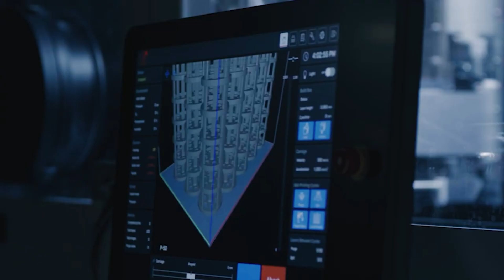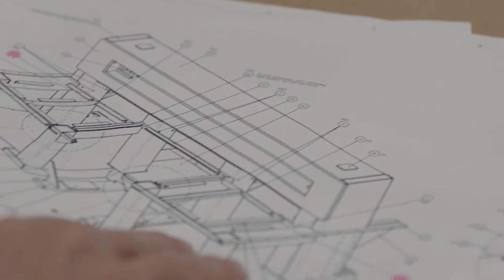Desktop Metal Stock: The New Production System P-50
In today's video we take a look at Desktop Metal updates.

The Production System P-50, Desktop Metal's flagship additive manufacturing technology for mass production of end-use, metal parts.

As one of the most highly anticipated advanced manufacturing systems ever introduced, the P-50 is the product of nearly $100 million in investment and a four-year development program overseen by Desktop Metal engineers and materials scientists. The P-50 is designed to mass produce high-performance metal parts with the repeatability and cost required to compete with conventional manufacturing.

Desktop Metal and other Additive Manufacturing companies are about to potentially destroy the traditional method. As Desktop Metal enters into their "Additive Manufacturing 2.0" era, backed big big supporters like Cathie Wood, Chamath Palihapitiya,  Jason Calacanis, and partnering with loads of huge companies like Google, the military, Amazon and others, Desktop Metal is set to be a big big player in the next generation of manufacturing.

In this video we discuss why we are investing in Desktop Metal.

Some of the links on this webpage are affiliate links, meaning, at no additional cost to you, We may earn a commission if you click through and make a purchase and/or subscribe.